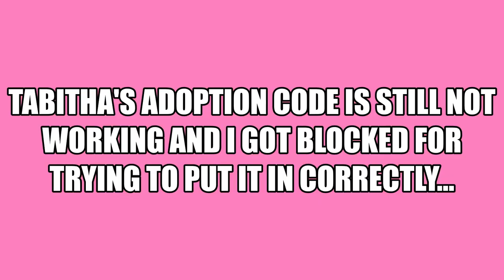Webkinz Classic & Webkinz Next Gameplay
Tabby's Next adoption code is still giving me issues even though I put it in correctly then got blocked for it :)